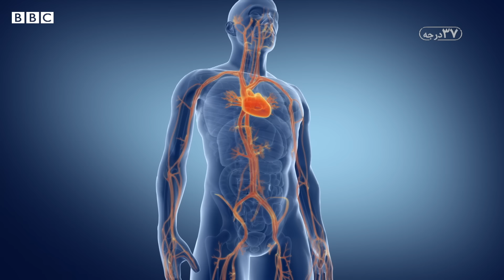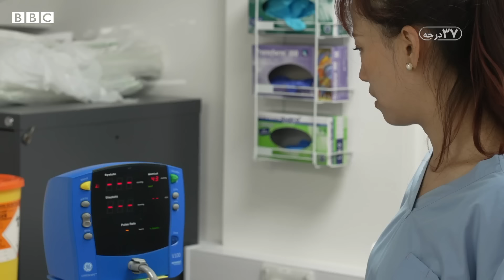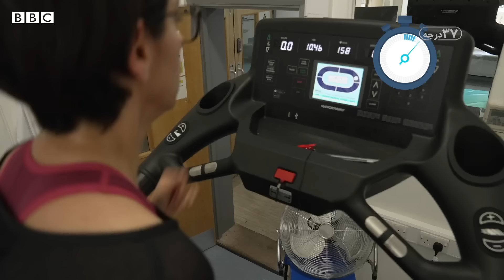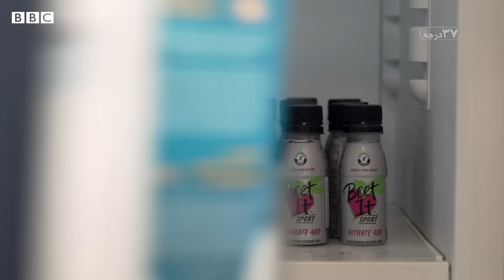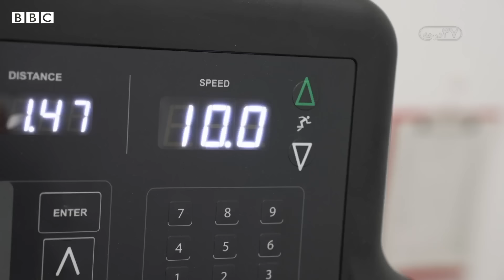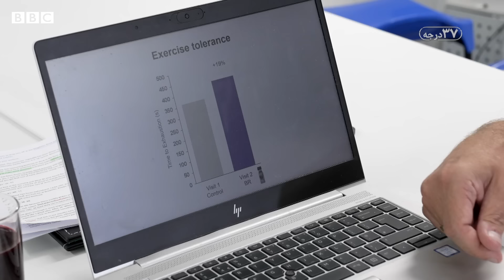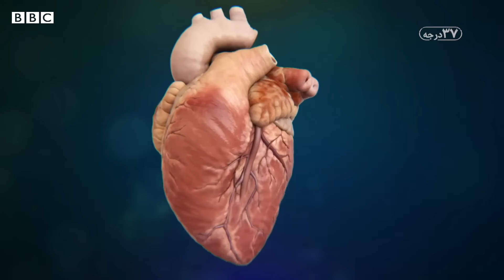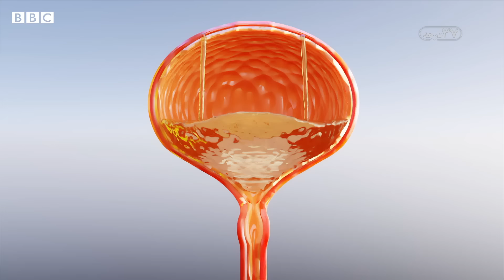تاثیر عجیب لبو روی توانایی جسمی و فشار خون-۳۷درجه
پٰژوهش ها نشان دادند که چغندر، فواید زیادی دارد. هم انرژی را بالا میبرد هم فشار خون بالا را کنترل می کند و هم برای باعث تقویت حافظه میشود..
چی از این بهتر؟ هم فصل اش هست هم نسبتا ارزان هست.
برای اینکه ببینیم خوردن چغندر پخته یا لبو دقیقا چه تاثیراتی روی بدن می گذارد نازنین معتمدی تهیه کننده برنامه ۳۷ درجه یک هفته امتحانش کرده. نتیجه برای خودش هم تعجب آور بود